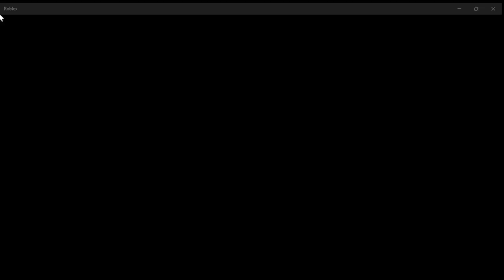Playing Bedwars with murad 7!?!?!?!?!?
Hello evrybody today we are going to be playing bedwars with murad, i sure hope you enjoy!